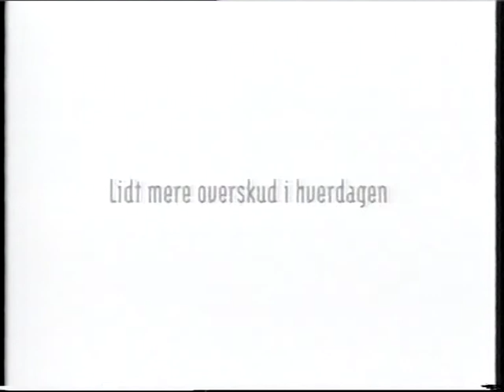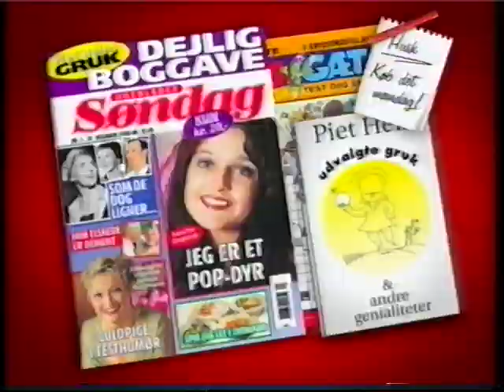Gamle reklamer fra TV 2 #115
Gammel reklameblok fra TV 2.